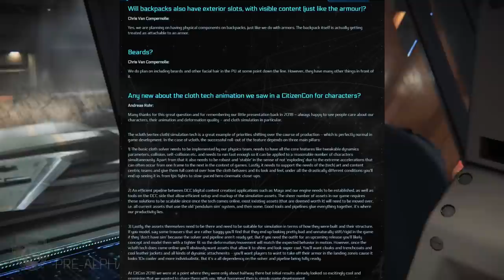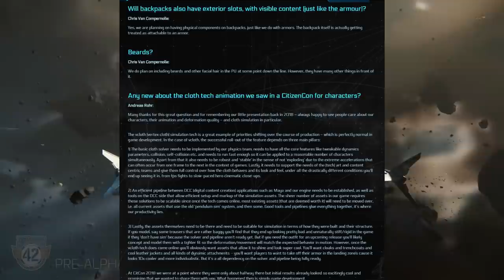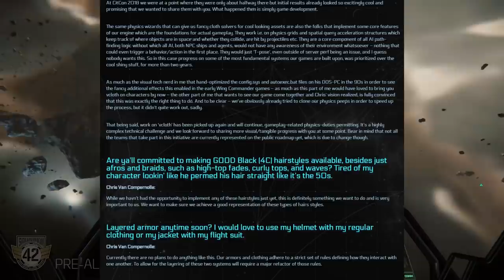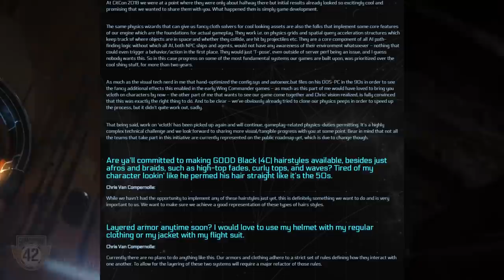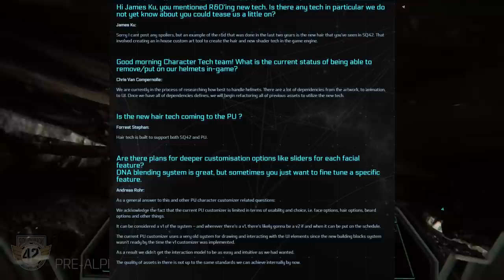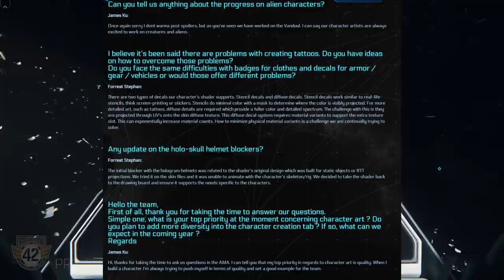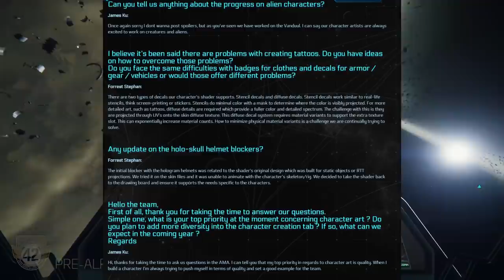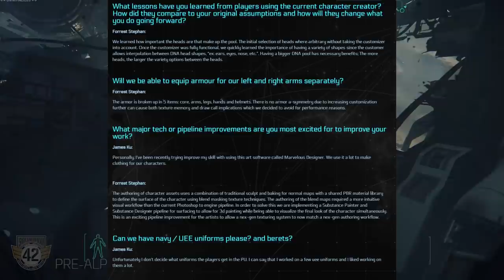Character Tech Team AMA - EL HANGAR - Castellano